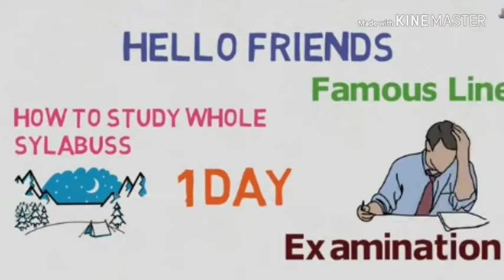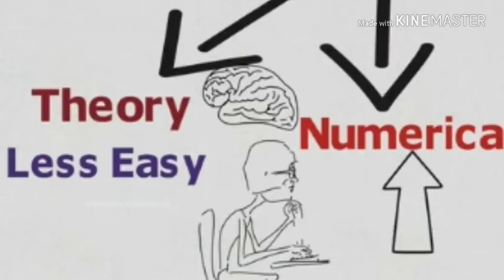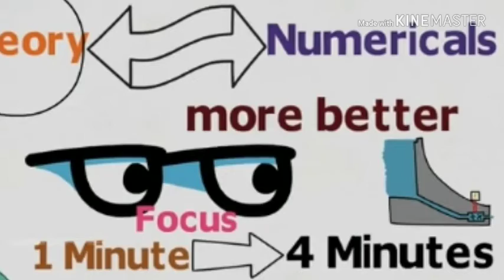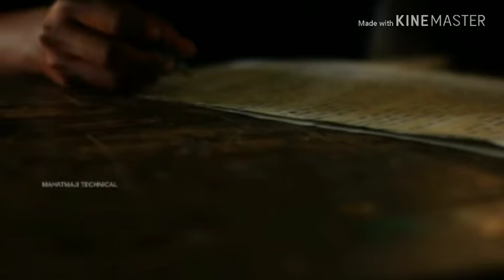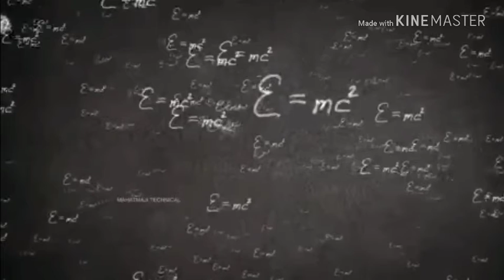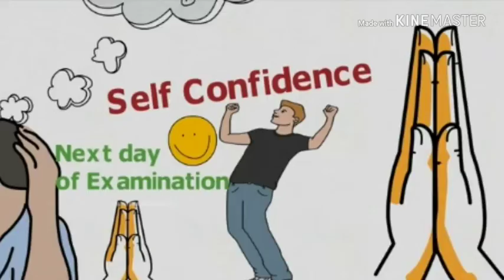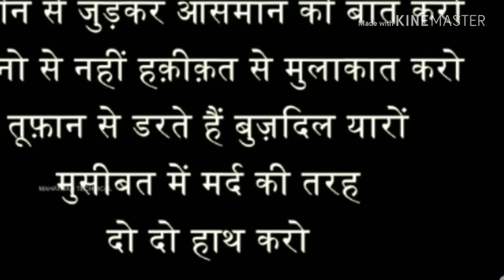How to study whole Syllabus in 1 day and 1 Night / How to Study Exam time / Student Motivation